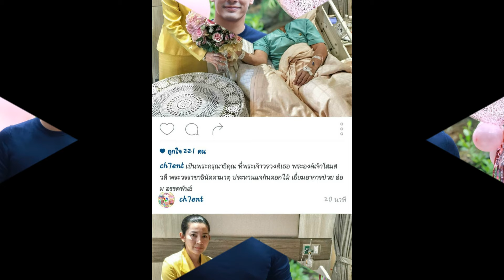หมอเผยแล้ว อาการป่วย อ๋อม อรรคพันธ์ พร้อมข้อมูลโรคร้าย